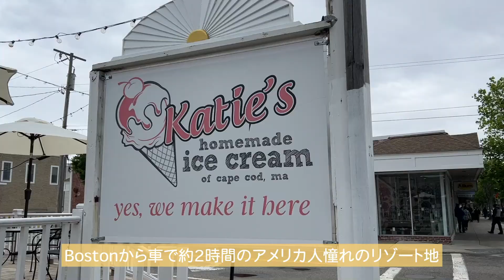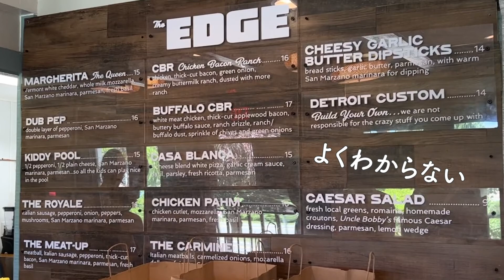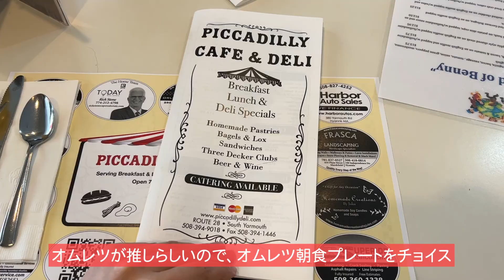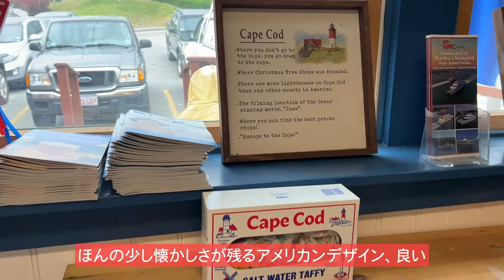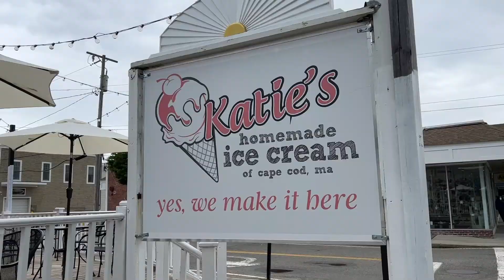海外運転者必見！アメリカで事故って〇〇〇万円失いました。。。ケープコッドナイトメア [vlog]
アメリカ人憧れのリゾート地♥ケープコッドに週末旅行してきました🚙
アメリカで初めて借りたレンタカーで早速交通事故☁
ハプニング多数の旅だったけど、めげずにかわいいスポットをたくさん探したよ～！

とっても励みになるのでよろしくお願いします♥
コメントも気軽にくださーい！

Cape Codは灯台やシーフードで有名な観光地で、
ディズニーシーのアメリカンウォーターフロントに
Cape Codがモチーフとなった灯台が設置されいます！

一緒に旅したTonyの優しさに触れられた旅💘
【悲報】Tonyは彼女見つかりました…

アメリカ・ボストン在住の駐在妻Hamuです🇺🇸

ゆるゆるアメリカ生活やボストン観光をお届けしたいと思っています！